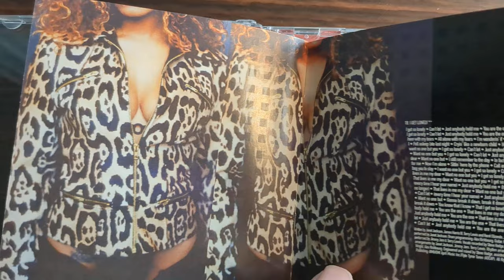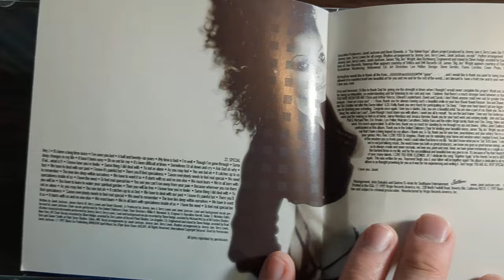Janet Jackson — The Velvet Rope (CD Unboxing)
Janet Jackson — The Velvet Rope (October 7, 1997)

Unboxing Janet Jackson's critically acclaimed sixth studio album, 'The Velvet Rope'. The album peaked at #1 on the Billboard 200 and was certified 3× Platinum by the RIAA in 1999.